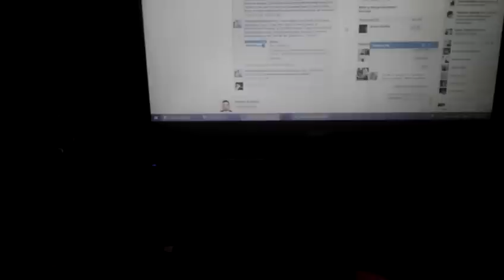Scrolling doesn't work on Acer Aspire E1-572